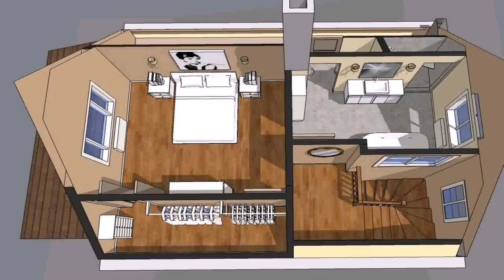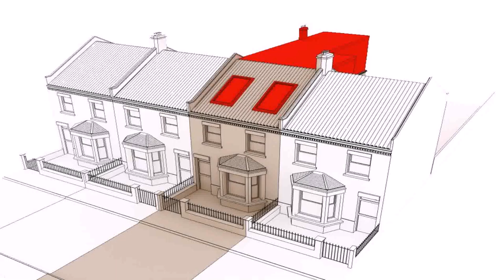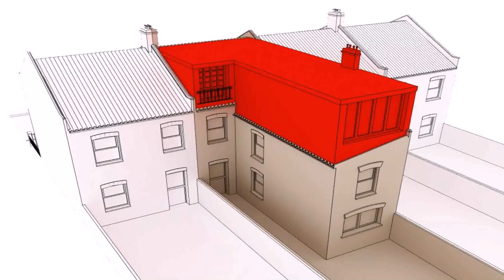Do You Need Architect For Loft Conversion - Gif Maker DaddyGif.com (see description)